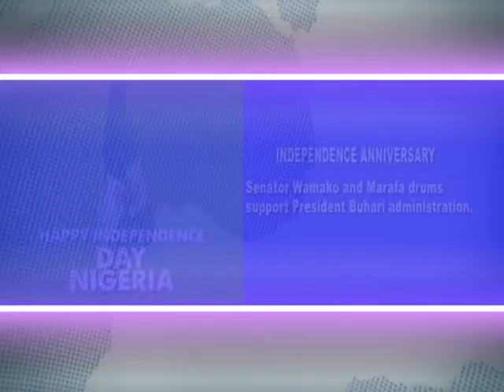NIGERIA CORRESPONDENT REPORTS 3 10 2016